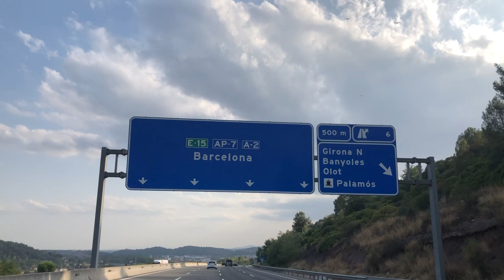Motorom po Evropi (prvi deo) od Crne Gore duž obale do Barselone - Avanturistički putnik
Svi toliko pričaju o Evropi motorom, pa rekoh ajde da vidim i to čudo...